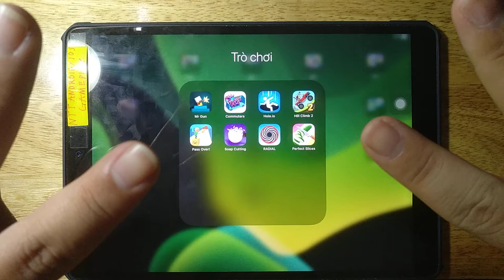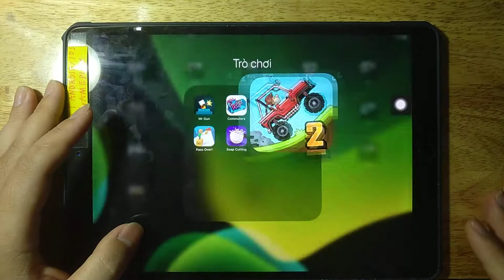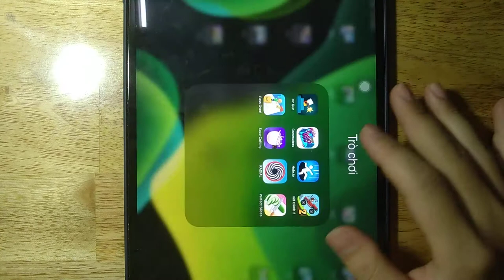Mr Gun, Commuters, Hole io, Hill Climb 2, Pass Over, Soap Cutting, RADIAL, Perfect slice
Android GamePlay
iOS GamePlay
iPad GamePlay
GamePlay Walkthrough